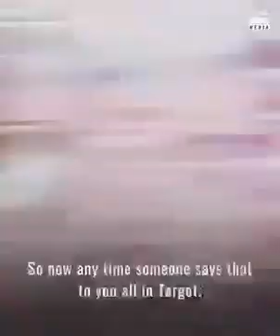October 2, 2020